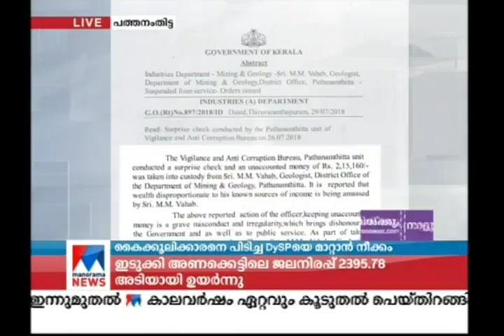ജിയോളജിസ്റ്റിനെ പിടിച്ച ഡിവൈഎസ്പി മാറ്റാൻ നീക്കം | Geologist Bribe case